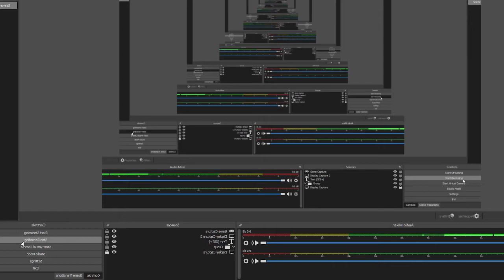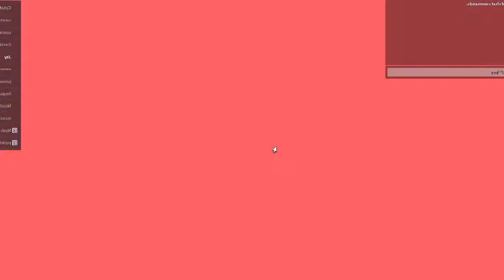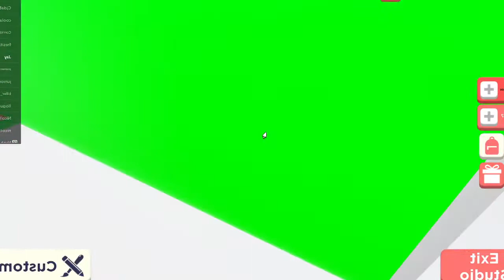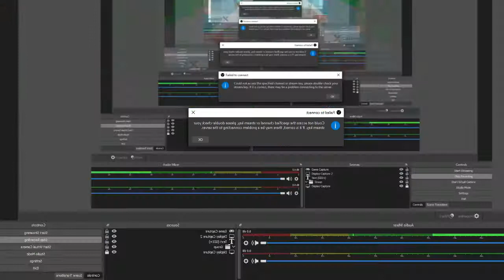GETING THE BEST CAMREA AND COMPUTER IN YOUTUBE SIMULATOR (Roblox)